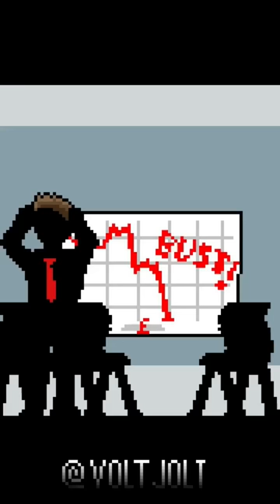The Mender - SCP Fan Animated Miniseries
A pixel art miniseries made based in the SCP universe following the story of Dr. Ashur, D-class D3501 - Justine Miles and an artificial creature called 'The Mender' (After the Idea got rejected from the official website) and uploaded part by part to TikTok:

SCPs featured are 6448, 500 and 38. All others including the mender, the purple creature and the vase are unofficial SCPs of my own creation.
If you want to know more about these custom SCPs, I have created unofficial SCP documents for the Mender and the Vase in this google drive folder:
[Please always be careful of links]

Animated using Aseprite and edited using Shotcut
Sounds and music used from Youtube and Freesound.org
- GTFO: Menu Music Ambience
- Black ops 1 menu music
- Ending song: 'Daddy's a freak - Treats for beasts'

If a sound or music you created was featured in this video and you would like  credit, please contact or let me know in the comments, and I'll add it to the description.